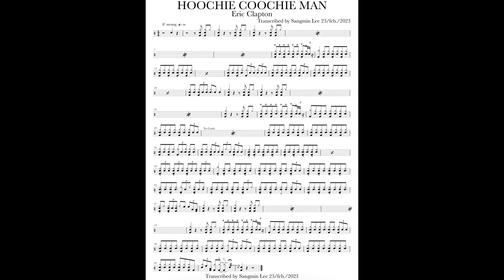(에릭 클랩튼) Hoochie Coochie Man - Eric Clapton Drum Cover & Free Drum Score (후치쿠치맨)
Eric Clapton & Jeff Beck - Moon River Drum Cover & Free Score (에릭 클랩튼 & 제프벡 - 문리버)

Pearl MX (mid.90’s) kit 12” ,13” ,16”  toms and 24” bass drum
8" Tama Artstar ES
14x5" Ludwig Supraphonic(LM402) - Ludwig medium coated head
Crash
14” Sabian HHX Studio
16” Sabian HHX Dave Weckl Signature
17” Sabian AAX Stage
19” Sabian AA Thin
14” Paiste Alpha Thin
18” Paiste Signature Full
20” Paiste 2000 Power
16” Zildjian K Custom
17” Zildjian Medium Thin (Brilliant)
16” Istanbul Mehmet Sultan
16” Arborea AP Medium
16” Ufip Kashian
Hihat
15” Paiste 2000 heavy
China
12” Wuhan
16” Wuhan
16” Twenty (prototype) by Ibrahim Diril
18” Ufip Class
20” Istanbul Traditional
Ozone
16” Kingdo
Ride
22” Paiste 2000 Color Sound
24” Basileia Jazz( discontinued Korea brand made by Ibrahim Diril)
16” Paiste 2002
Splash
11” Paiste Signature Traditional Thin
10” Zildjian K10”
Sabian HH Duo
8” Kingdo Artist
8” Kingdo Collection Dry
6” Zildjian A